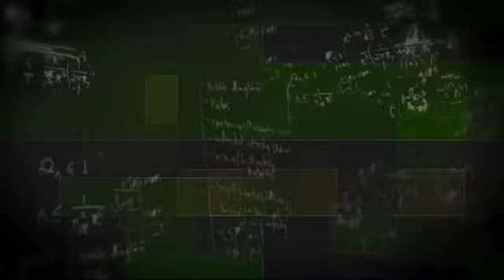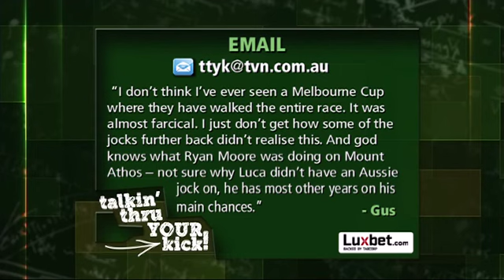Talkin Thru Your Kick - Spring Racing Episode 11 - Part 2